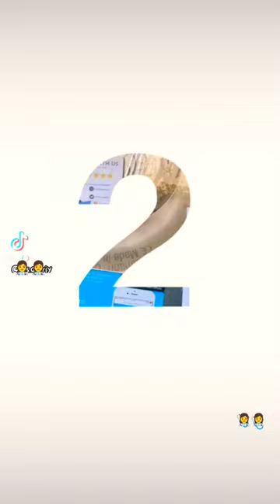unboxing littmann® classic ||| stethoscope credits to the rightful owner of the music.